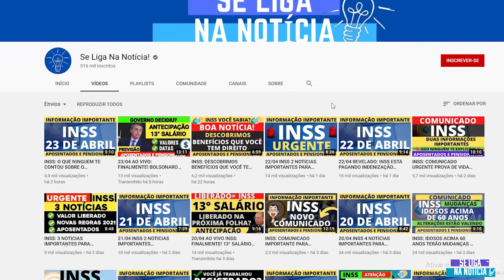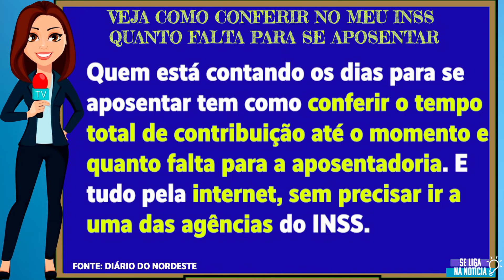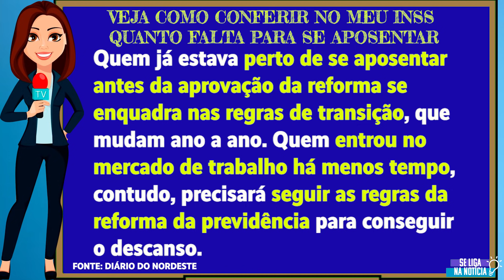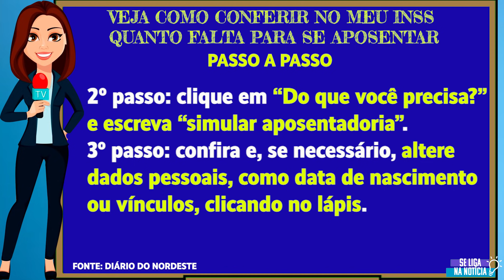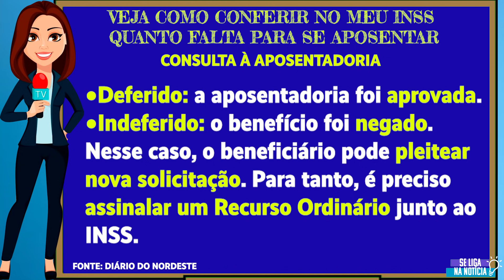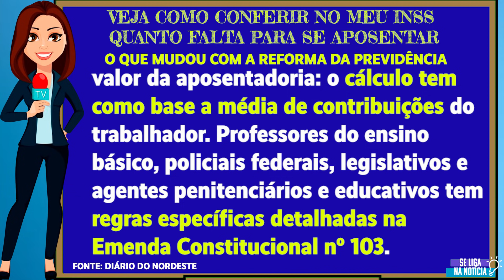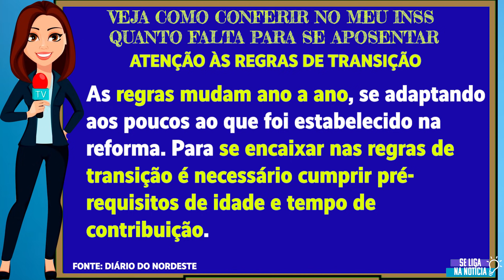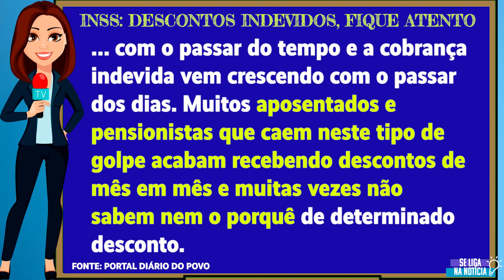18/07 INSS: FIQUE ATENTO! 2 NOTÍCIAS IMPORTANTES PARA APOSENTADOS PENSIONISTAS E BENEFICIÁRIOS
18/07 INSS: FIQUE ATENTO! 2 NOTÍCIAS IMPORTANTES PARA APOSENTADOS PENSIONISTAS E BENEFICIÁRIOS

financiamento aposentado
aposentado INSS
pensionista inss
meu INSS
aposentadoria
inss 2020
empréstimo
atenção pensionistas
inss benefícios
novo benefício para idosos
DÉCIMO TERCEIRO
décimo quarto
13° salario
margem 5
nova margem inss
meu inss
aumento margem consignado
emprestimo
emprestimo inss
dinheiro
14 salario
14 salario inss
decimo quarto
décimo quarto inss
vacinação
BPC LOAS